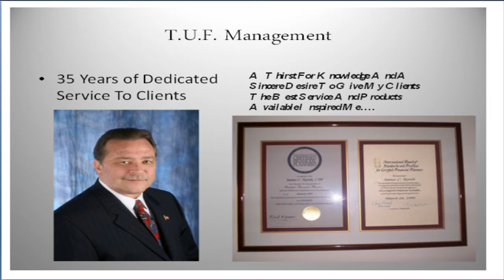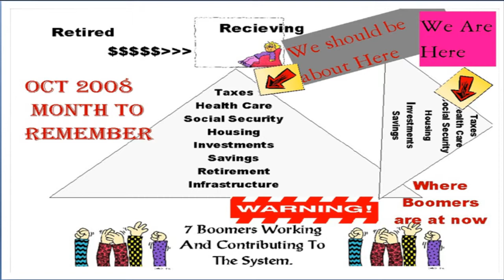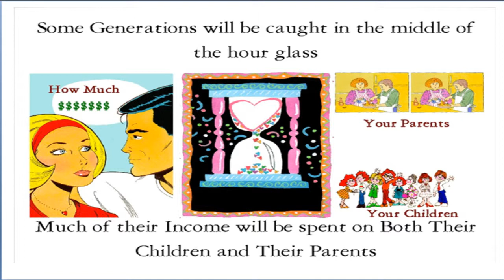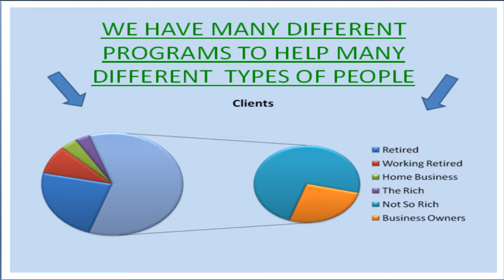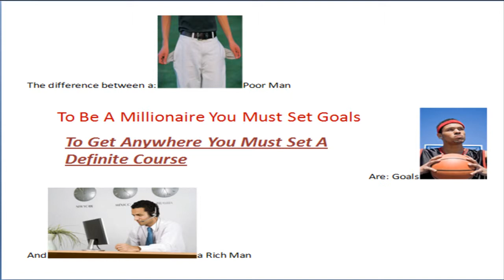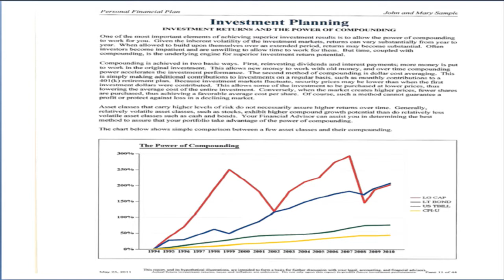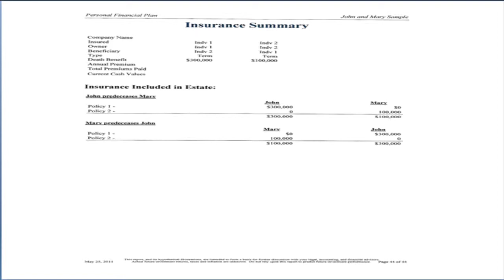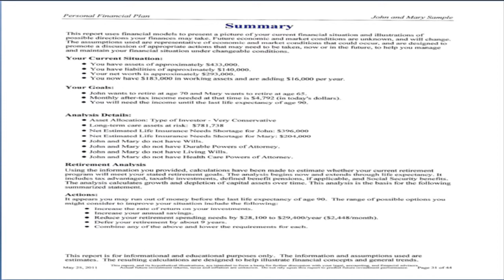Economic Consulting: How to Build Wealth in the Future